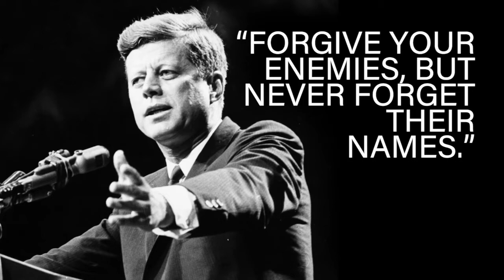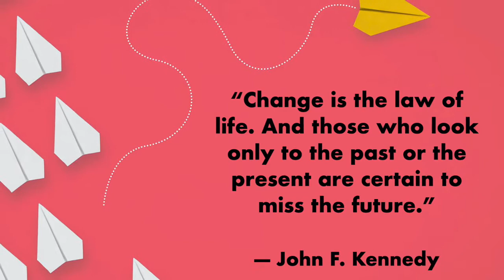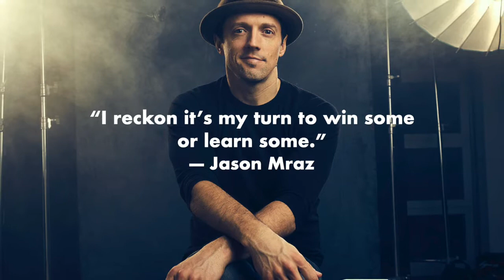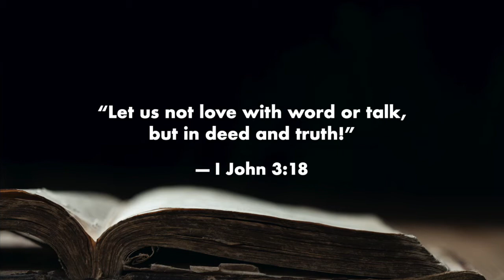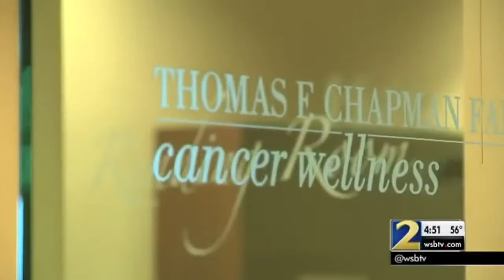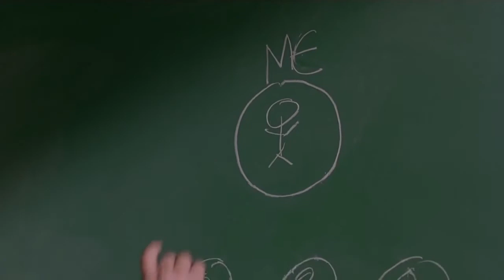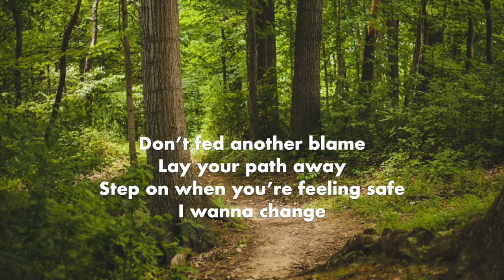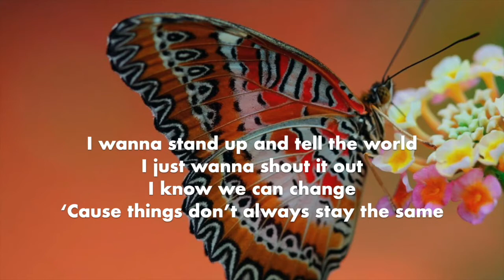The Wisdom of JFK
On this 57th anniversary of the death of President JFK, let's honor his legacy by investigating the wisdom of his words.